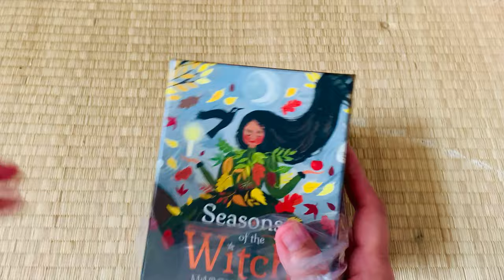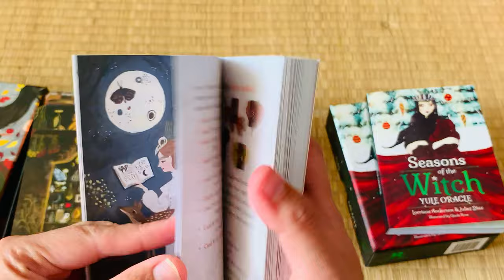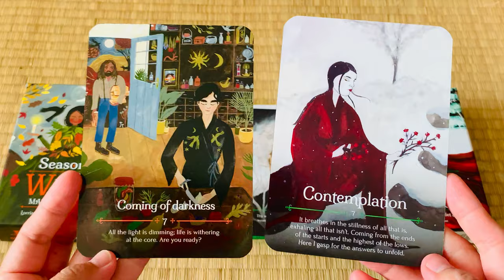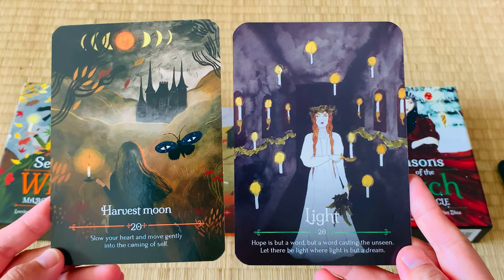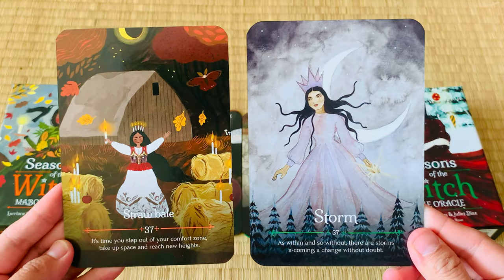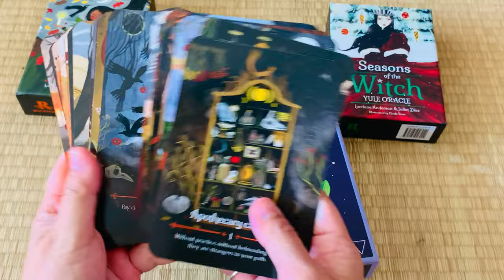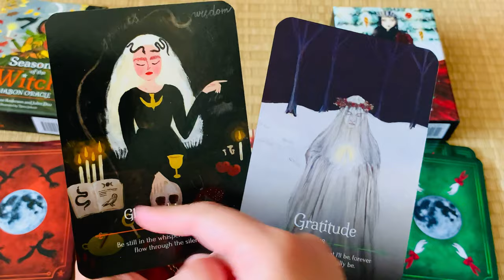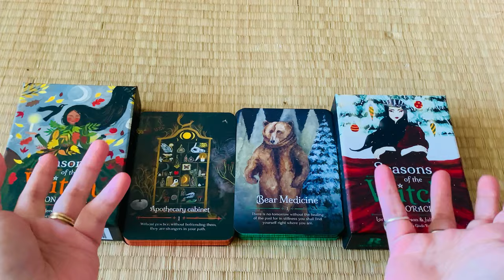⚡️energy pairing⚡️Seasons of the witch Mabon & Yule quick reviews :)